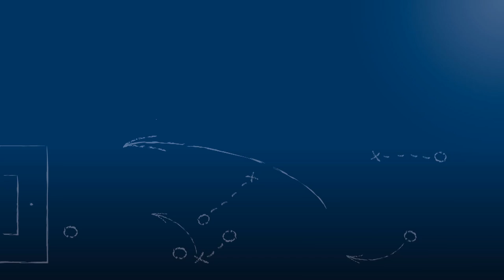Phil Weimer - SV Spielberg - zum Spiel vs. SV Oberachern, im FuPa.tv-Interview am 3.9.2016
Phil Weimer, Mittelfeldspieler des SV Spielberg, im FuPa.tv-Interview zur Begegnung SV Spielberg - SV Oberachern am 7. Spieltag der Oberliga BW 2016/17.